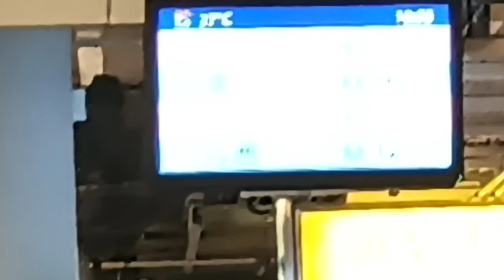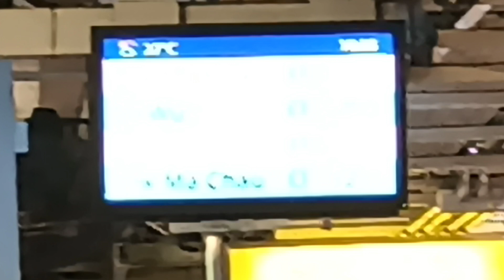MTR East rail line R train Kowloon Tong station